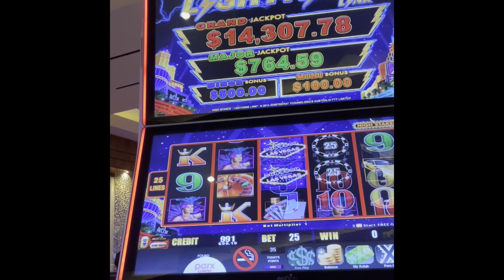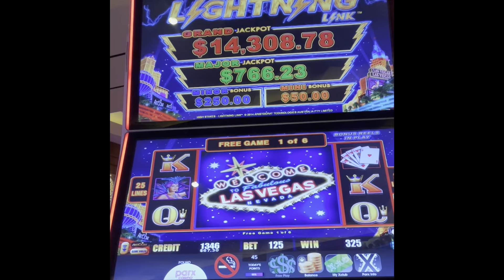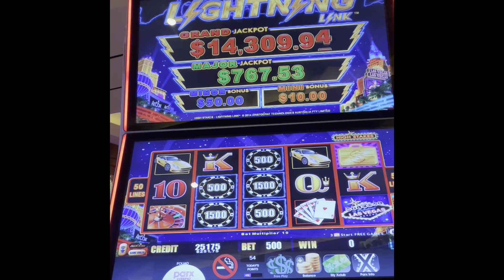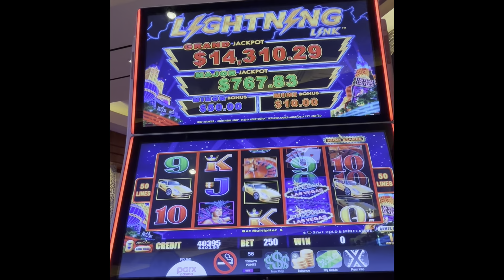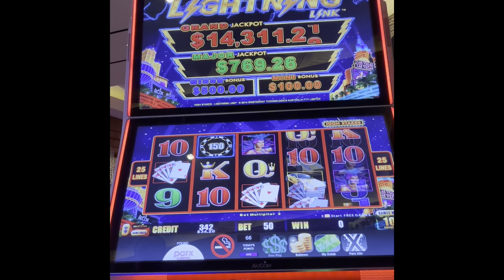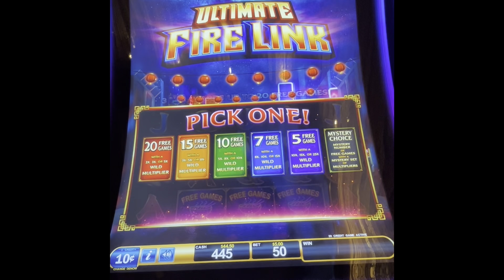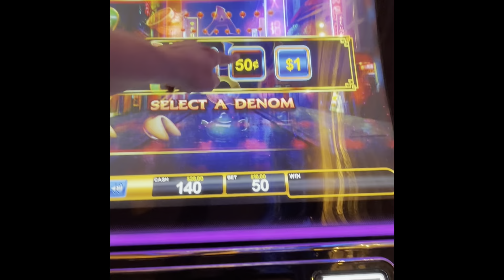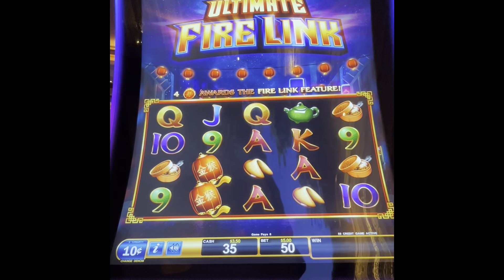High limit links